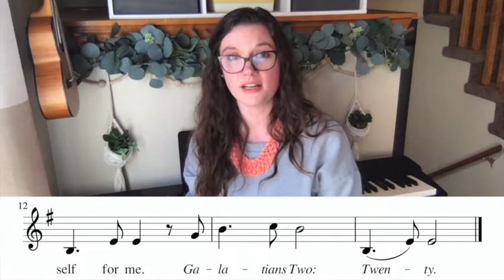Galatians 2:20 Scripture Song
I have been crucified with Christ and I no longer live, but Christ lives in me. The life I now live in the body, I live by faith in the Son of God, who loved me and gave himself for me.
Galatians 2:20

🎼Welcome to SongSmith Studio! My name is Brianna and I am a singer, voice teacher, and Christ-follower!

In an effort to memorize more scripture, I write simple melodies to make learning more interactive for me and more accessible for you! Sing these songs with your kids, in the car, cooking dinner, during your Bible study time, wherever & whenever!

These are no great masterpieces, but I’m a firm believer in the power of music, and more importantly, in the power of God’s word. I hope these simple songs get stuck in your head (in a good way) and help keep your heart focused on the truths found in scripture.

If a song doesn’t suit you, try singing it in a different key, changing a note or two, or writing your own new melody! Do what works for you to memorize scripture! God bless!